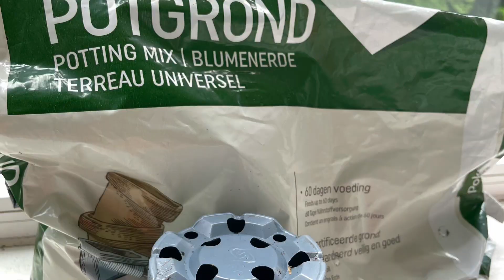Tradescantia Zebrina verpotten en verzorgen, Inchplant repotting and plantcare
Zo verpot en verzorg je een Tradescantia Zebrina is te zien in deze video. Zebrina is het paarse zusje van de roze robuste Trandescantia Nanouk. De Zebrina vertakt makkelijk uit zichzelf en ziet er als een jong plantje al vol uit. Voor meer tips en tricks zie de video.

Tradescantie Nanouk stekken op water, propagation Tradescantie Nanouk on water is te zien via deze link: